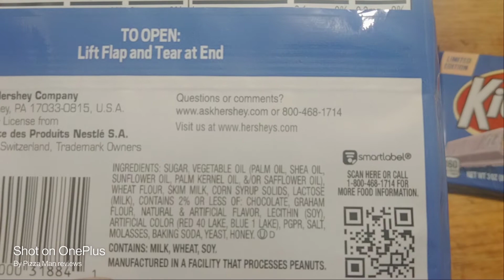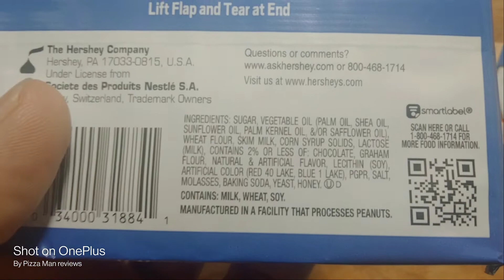Limited Edition Kit Kat Blueberry muffin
New Limited Edition Kit Kat Blueberry muffin king-size candy bar, Lately KitKat has been releasing new flavors after years of no real available variations,  well they sure nailed on this one, I'm hoping that this flavor joins the regular line up of available flavors for KitKats

Chocolate and Candy bars for this and
lots of other great candy bars